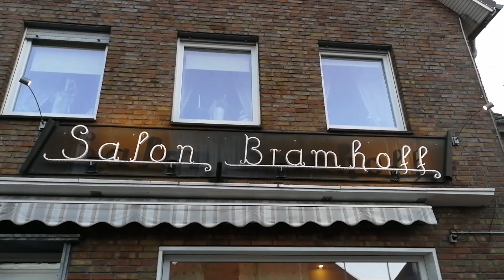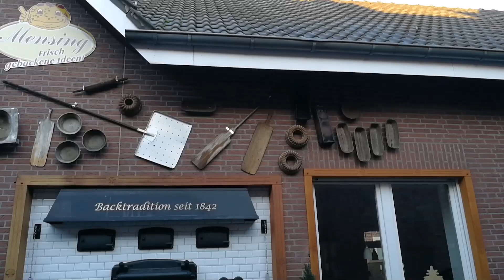Endlich mal wieder ein Vlog!